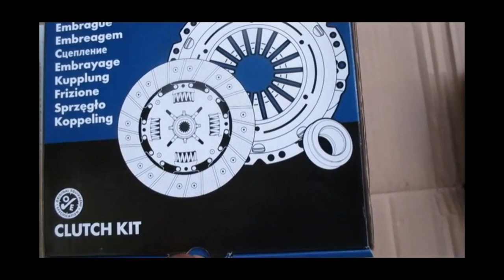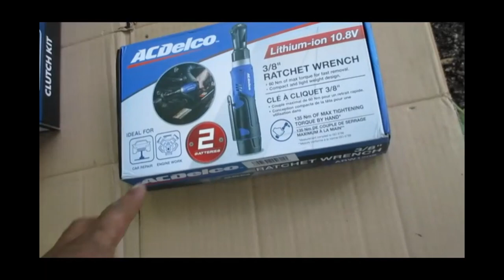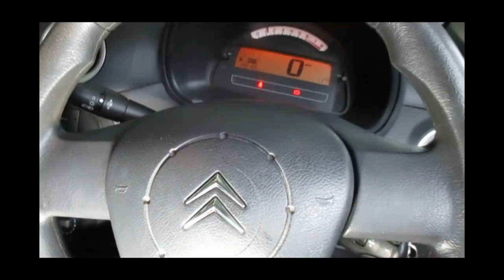How To Change A Clutch Kit On A Citroën C2 1.1 Litre Engine( Step By Step Video) Models 2004 To 2010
Citroën C2 1.1 Litre Engine Clutch Kit Change. Models 2004 To 2010
This Job was done to Manufactures Specification. The New Tool is, ACDelco ARW1209 G12 Series 10.8V Cordless 3/8" Ratchet Wrench Tool Kit
The Cars Name is Checkin.